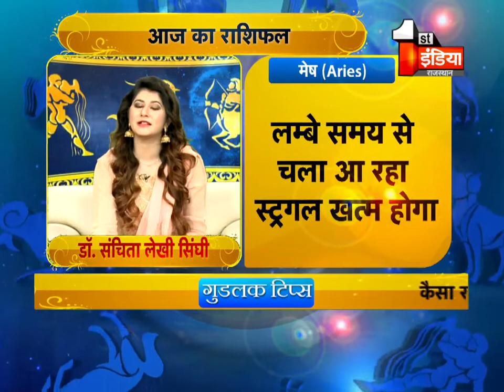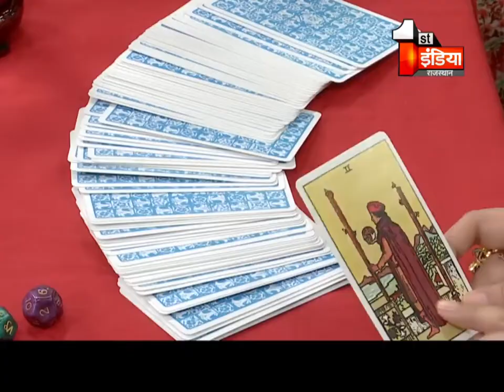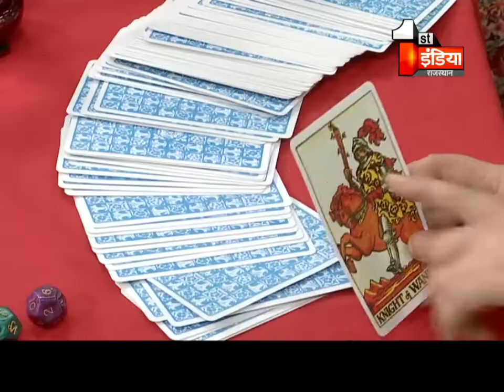Tarot Card एक्सपर्ट से जानिए क्या है आपके सितारों का हाल | Tarot Card Reading | 16 Oct 2020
About this Video:
Know what is the condition of your stars from Tarot Card Expert. Tarot Card Reading | 16 Oct 2020